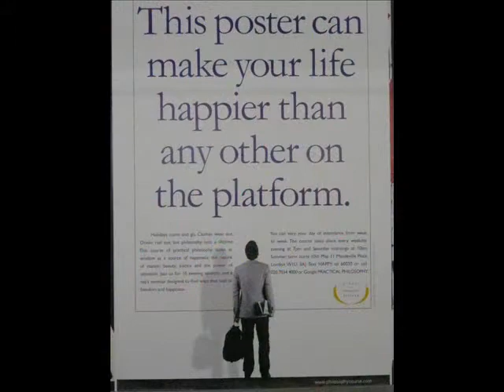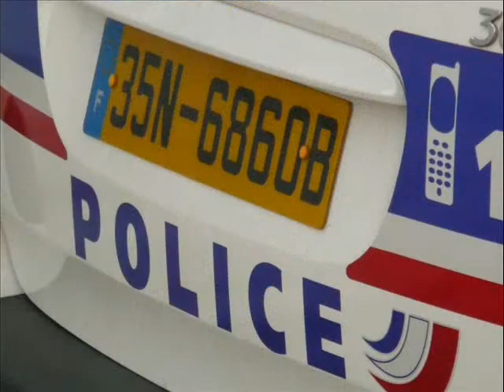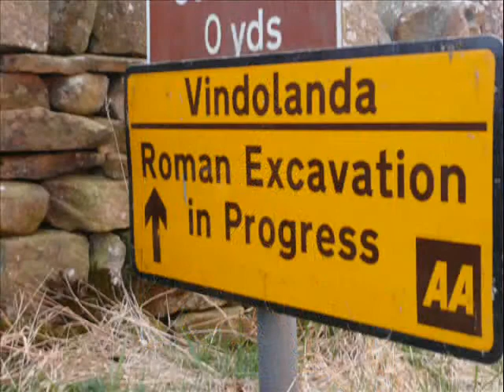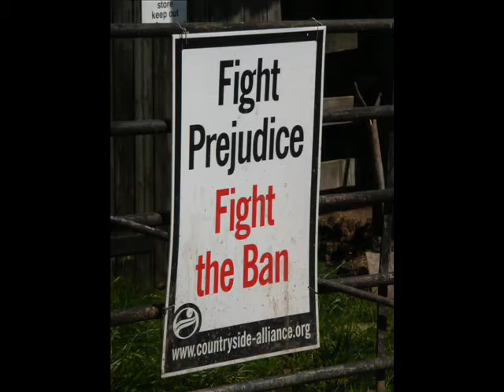Douglas Bond's UK/Normandy People and Places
April 2010 images of local people and places, but more people; the rule here was no CHS kids, all local folks--creatures, characters, etc. From London at night, to scenes on a pastoral country walk, from Normandy beach to tranquil canal boating, from the London marathon to wedding parties at Ely, from street musicians to gowned academics, and more...